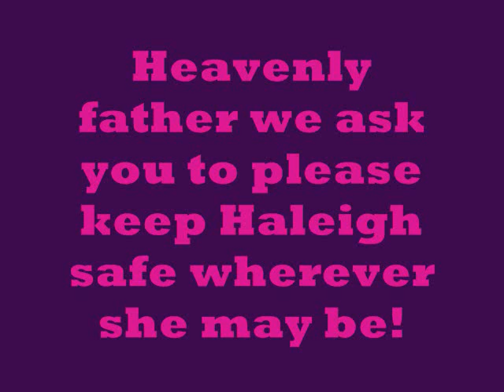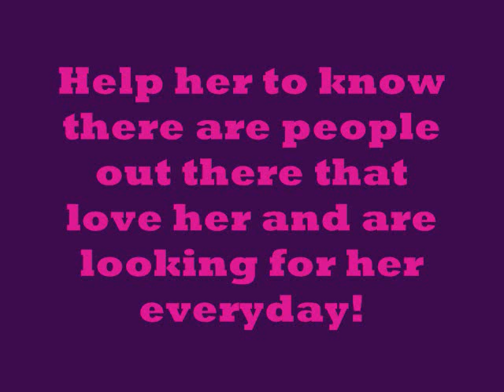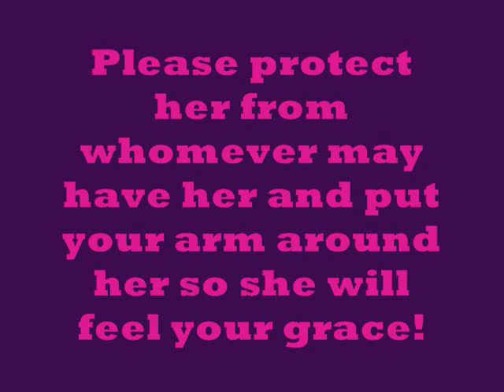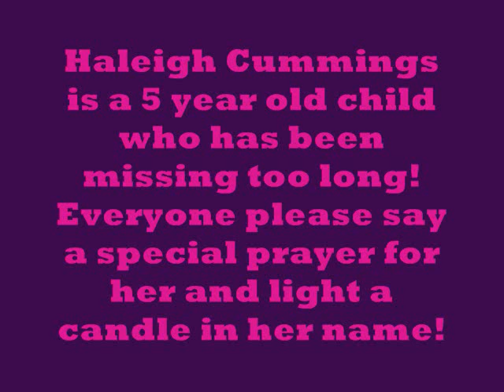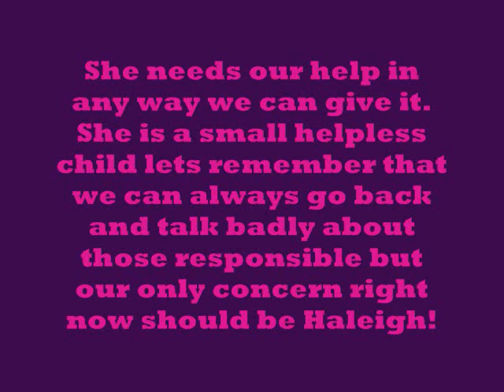A Prayer For Haleigh Cummings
My prayer for little Haleigh Ann Marie Cummings